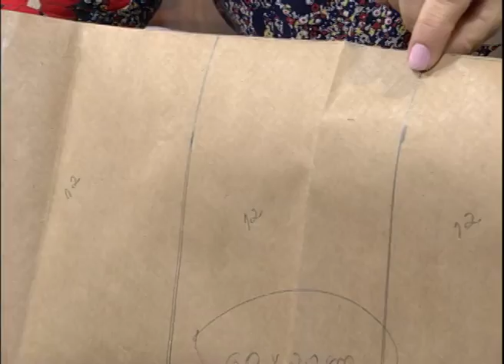Mulher.com 07/09/2012 - Necessaire para maquiagem 2/2